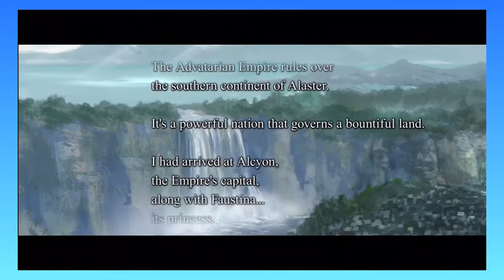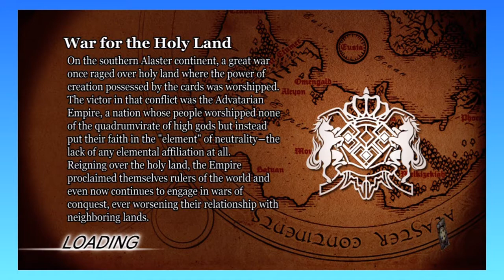Let's Play Culdcept Saga - 15 - Hasbro Has It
Tiger sold the Furby. Just sayin'.

K49

Please comment on stuff, guys; I'm really looking forward to building a better sense of community interaction with an audience. (=